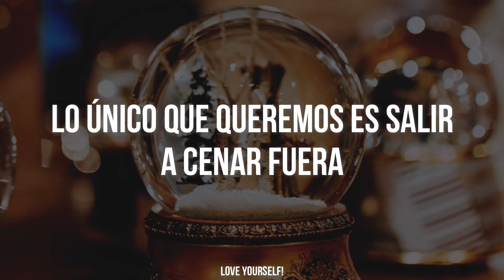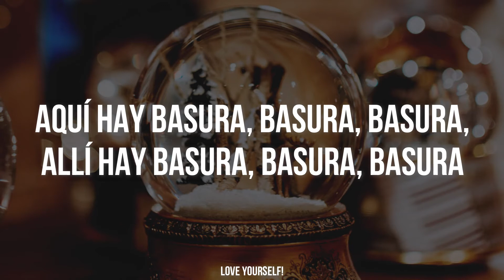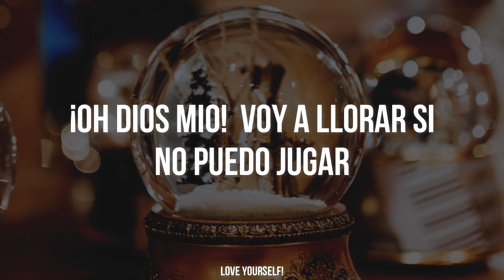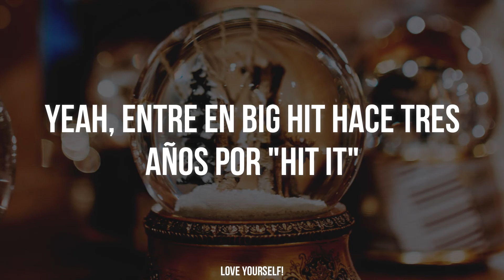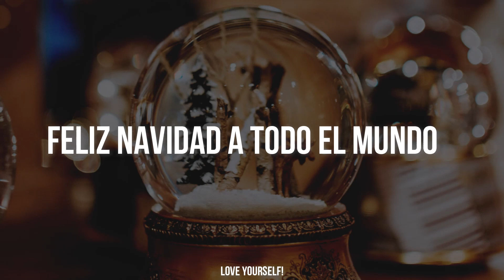Last Chrsitmas - BTS | Sub Español